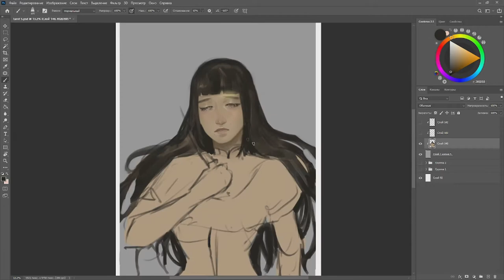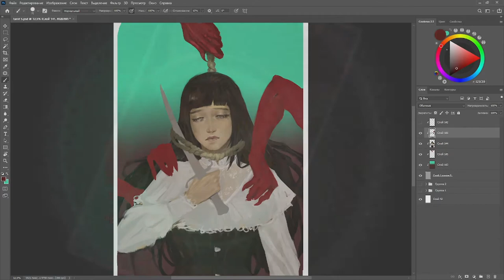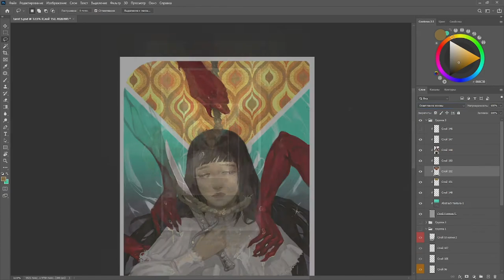Ivy Tarot Card | Digital Painting Timelapse